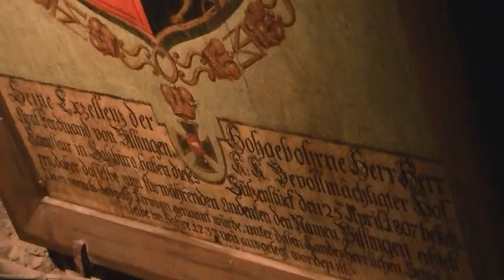Hallein Salt Mine Salzwelten Tour end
Salt used to be described as "White Gold" and it is true that the deposits created millions of years ago in the Dürrnberg, near Hallein have provided the region with its treasure chamber.
More than 2500 years ago, the Celts were already mining this precious mountain resource, as is evident from the traces they left behind.

In Hallein, the oldest mine in the world open to visitors, everyone from the age of four up can take part in a treasure hunt -- and follow the mysterious, ancient miners' tunnels for many kilometres into the mystical mountain.